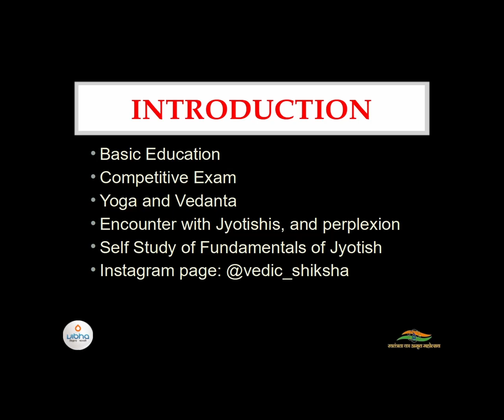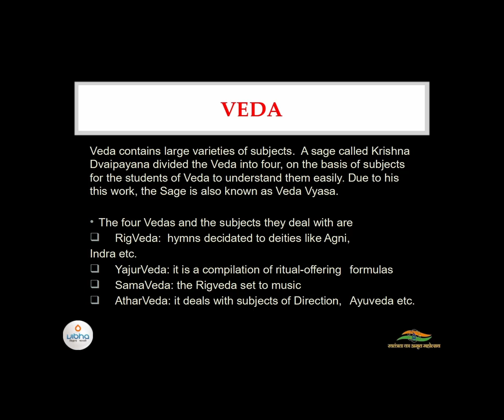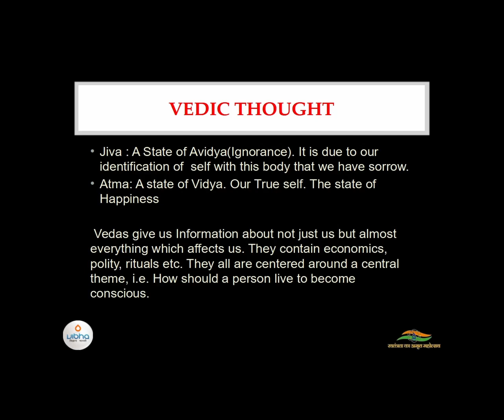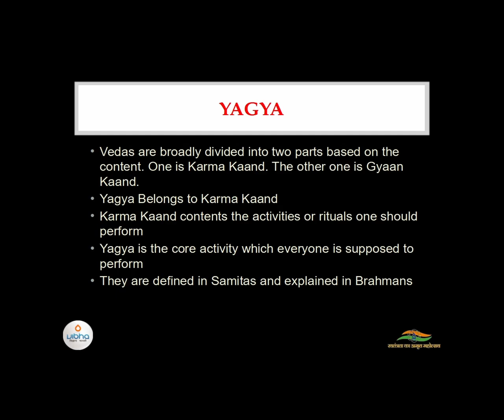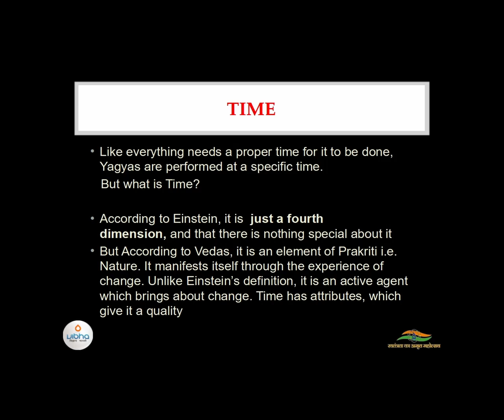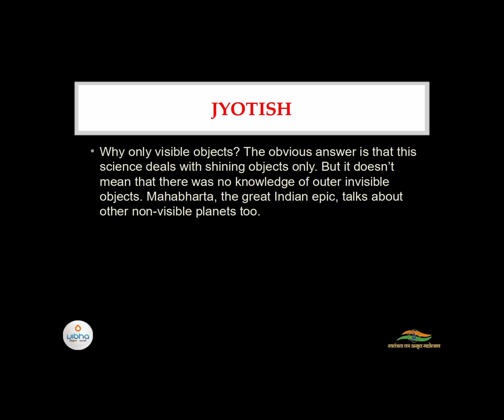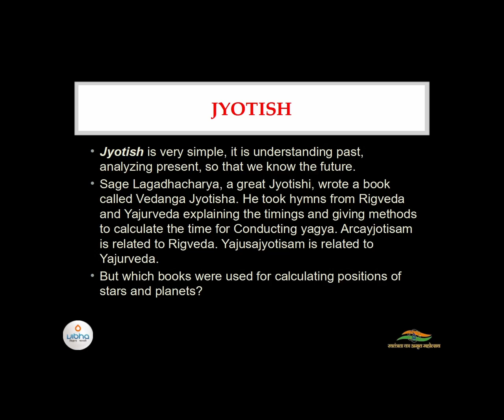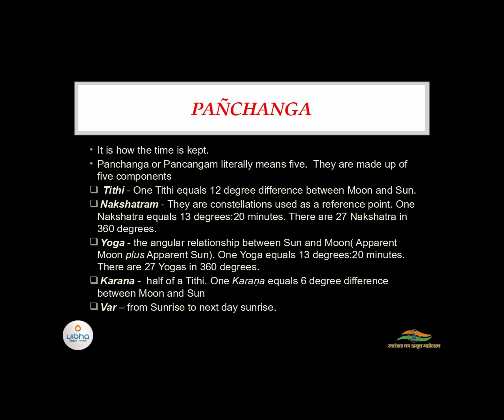Introduction to Jyotish Shastra by Gaurav Upadhyay